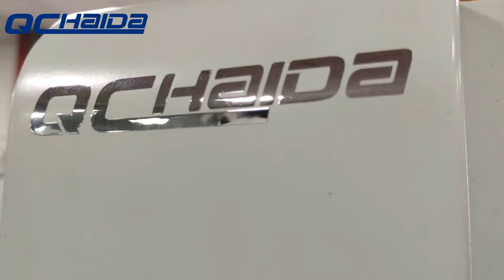A508 Ink Rub Tester Paper Testing Equipment,Wet Rubbing Discoloration Paper Fuzzy Tester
Quality Paper Testing Equipments from China.
Dongguan Haida Equipment Co.,LTD quality manufacturer from China.